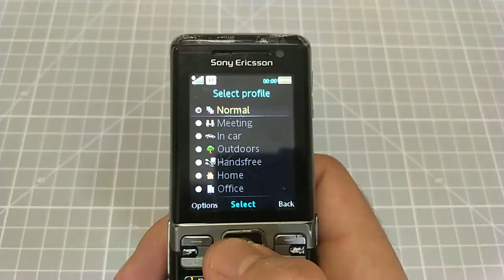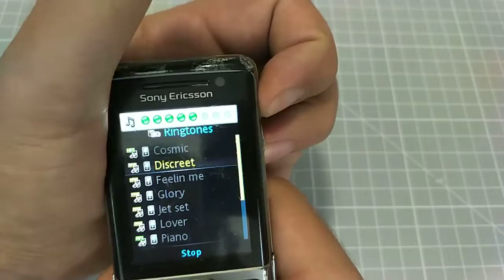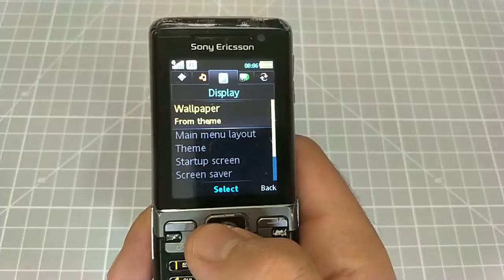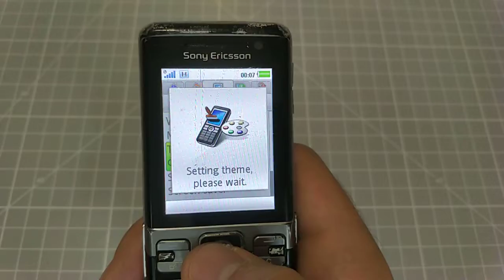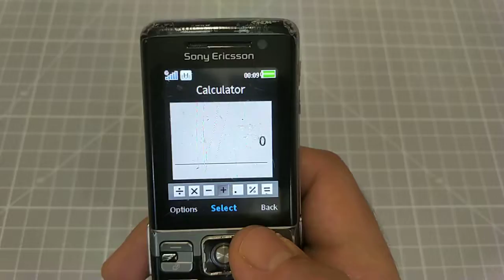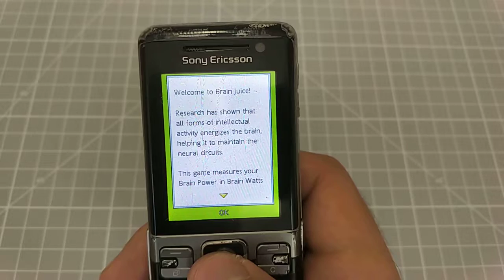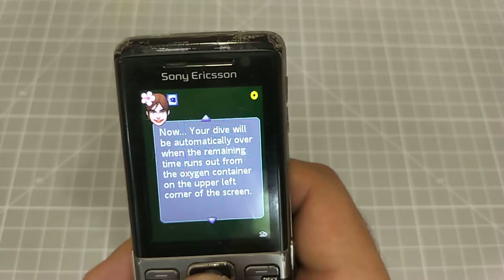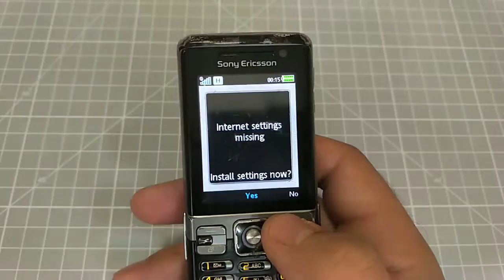Sony Ericsson C702 Mobile phone menu browse, ringtones, games, wallpapers